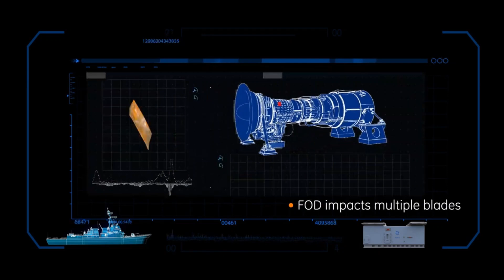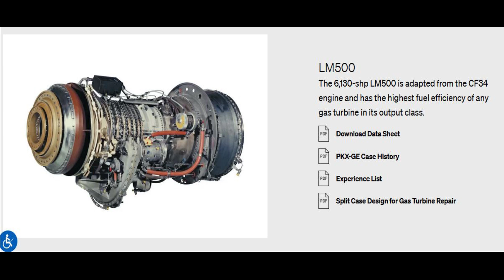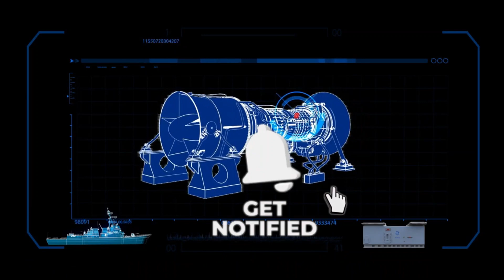5 IAF Mirages to participate in Ex. Cobra Warrior | Update on GE F404, F414, LM2500 & LM500 engines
5 IAF Mirages to participate in Exercise Cobra Warrior

IAF has been involved in a massive spree of air combat exercises. Recently Indian Air Force has concluded 16-day bilateral air exercise ‘Veer Guardian 2023’ with Japan Air Self-Defence Force in Japan. IAF is also participating with five LCA Tejas, two C-17 aircraft and 110 personnel from February 27 to March 17, 2023, in a multilateral exercise ExDesertFlag at UAE.

On 26th February, Indian Air Force contingent of 145 Air Warriors departed from AFS Jamnagar for participating in Exercise Cobra Warrior at the Waddington Air Base of Royal Air Force, UK. The exercise will be conducted from 6-24 Mar 2023. IAF has sent 5 Mirage 2000s, 2 C-17 & 1 IL-78 mid-air refueller. In this exercise Air Forces from Finland, Sweden, South Africa, USA and Singapore would be participating alongside Royal Air Force and IAF.

GE Engine F404-GE-IN20 engines

GE Aerospace has provided nearly 60 F404-GE-IN20 engines for LCA Tejas Mark1. In 2021, the firm had signed a big contract to deliver ninety-nine engines to support the serial production of LCA Mk IA. The delivery of these engines is expected to commence from March 2024 and complete by 2028-29, by when most of the LCA Tejas Mark1A will be delivered to Indian Air Force.

GE F414-INS6 turbofan engines

In future Indian Air Force, will be inducting 6 squadrons of LCA Mark-2 and 2 squadrons of AMCA Mark-1. India Navy will also induct its futuristic TEDF. All these fighter jets will be powered by GE F414-INS6 turbofan engines.

For LCA TEJAS Mk 2, GE has already got the contract for F414-INS6 turbofan engine. It is an upgraded version of the F414 baseline capable of generating maximum thrust of 97.9KN with afterburner.

GE Aerospace has applied for an export license for jet engine production and phased tech transfer in India.  The US government has also committed to expeditious review of the license application submitted by General Electric to produce jet engines in India. Along with manufacturing, the maintenance, repair and overhaul of these engines will also be done in India.

Marine Gas Turbine Engine: LM2500

Since 1986, HAL’s IMGT Division has been providing assembly, inspection, and testing (AIT) of GE’s LM2500 marine gas turbine, which is installed aboard Indian Navy’s P-17, P-17A, and INS Vikrant. As on date, HAL has delivered 22 LM2500 gas turbines for 11 Indian naval vessels. The engine powers a broad spectrum of ships ranging from 230 tons to 55,000 tons displacements. This gas turbine has also other applications such as power generation, compressor application. ONGC Mumbai has 5 of these units operating in its offshore platforms. GE will also outfit the LM2500 engines on the INS Vikrant with a package of digital enhancements which includes GE’s SmartSignal software, which alerts operators to equipment conditions that could cause engine damage.

Marine Gas Turbine Engine: LM500

On 14th February 2023, GE Marine and Hindustan Aeronautics Limited (“HAL”) have signed a Memorandum of Understanding to explore the expansion of HAL’s manufacturing capabilities to include assembly, inspection, and testing (AIT) of the LM500 marine gas turbine. The MOU will allow HAL to perform AIT for GE’s LM500 marine gas turbine for use in an indigenous 4 mega-watt gas turbine generator for possible installation aboard future Indian naval vessels. The LM500 is derived from GE’s CF34 aircraft engine and is installed globally in naval applications for both mechanical propulsion and power generation.

HAL and GE are also working to enhance the Indigenous content in both the LM2500 and LM500 projects in line with the Government’s policy of ‘Make in India’.